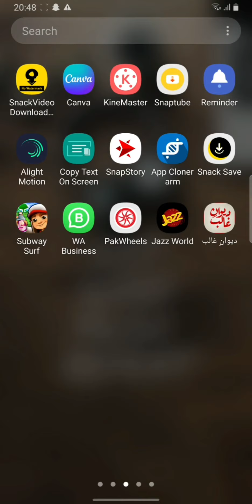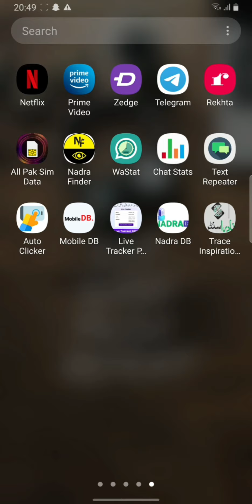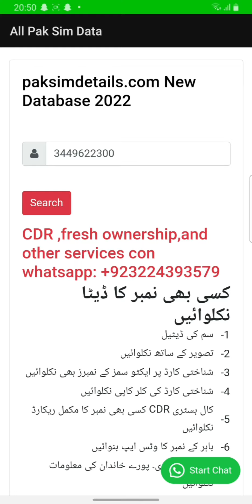How to find sim owner details in Pakistan 2022 new details